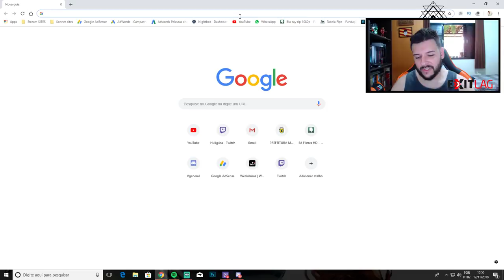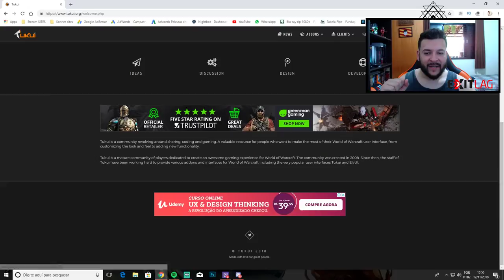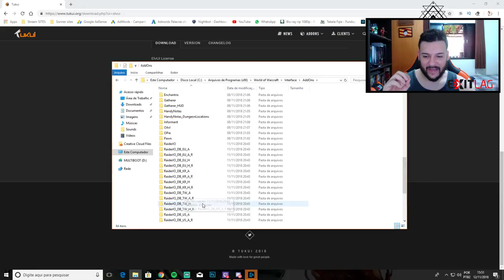WOW DICAS | Como instalar e configurar o ELVUI SIMPLES!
Uma dica de como instalar e configurar o básico em um Addon que muita gente tem medo de configurar!